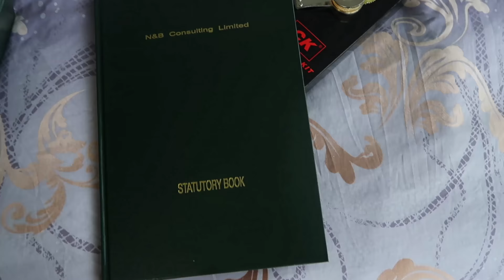Firma in HONGKONG gründen für DIGITALE NOMADEN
Überlegt ihr eine Firma in Hongkong zu gründen? Wir erzählen euch von unseren Erfahrungen, dem Ablauf der Firmengründung, der Agentur in Hongkong, warum wir uns für Hongkong entschieden haben und was es für Alternativen gäbe für eine Firmengründung für digitale Nomaden.
Steuern, Bankkonto, Firmengründung. Alles rund um das digitale Nomadentum.

Willst du auch als digitaler Nomade durchstarten, bzw den nächsten Schritt machen? Finde hier mein Buch zum Thema „Freiheit als digitaler Nomade“

Vlog Kamera
Stativ groß
Stativ klein

Um was geht es hier

Hier dreht sich alles um unsere Reise um die Welt und wie wir parallel mehrere Unternehmen aufbauen. Wir verbinden Karriere mit reisen und freuen uns über Mitreisende :).

Kristina und Friedrich

Hilfreiche Videos:

Weltreise Finanzierung: goo.gl/H2zG7e

Ihr habt dadurch keinen Nachteil oder zusätzliche Kosten, wir werden einfach nur an Einnahmen, die über diesen Link generiert werden, beteiligt. Ansonsten könnt ihr, wenn ihr das nicht möchtet, die Produkte natürlich auch selber online suchen :).